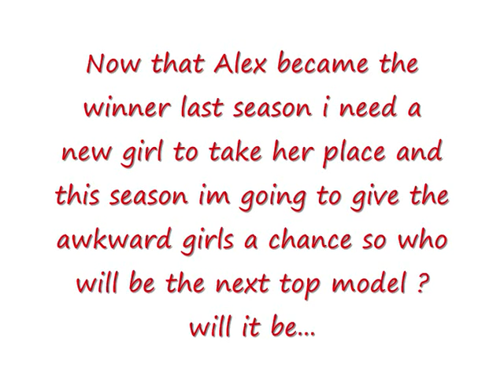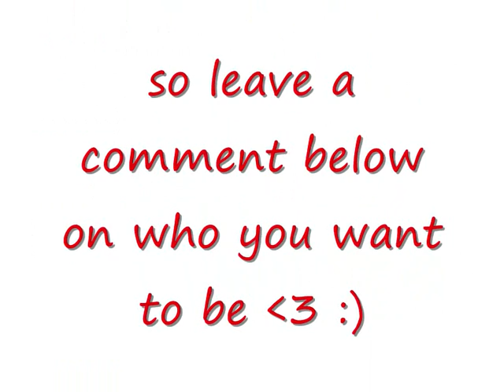Alec's next top model casting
Alec next top model casting
Nicole-AJD323
Ann-RahRahForGaga
Allison-ERINWAGNERLOVER
Elyse-ANTMfierce23
Sara-shikamaru123ful
Kim-NextTopModel17
Lauren-MrSpecBoom
Heather-Kotsiosmusic
Marjoire-hearttopmodel05
Ren-01SayYeah01
Shandi-FaerieAngel22